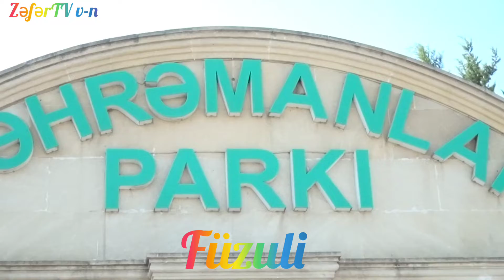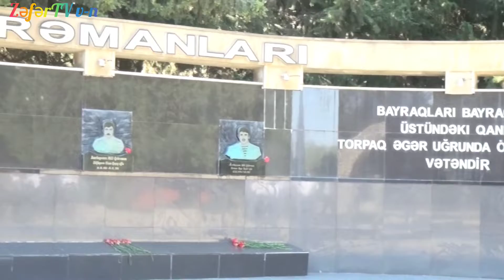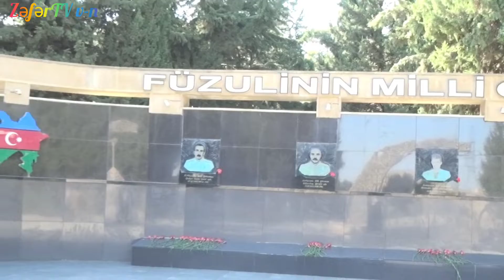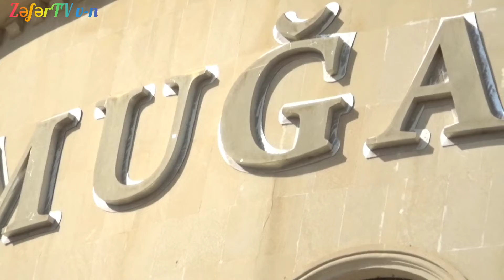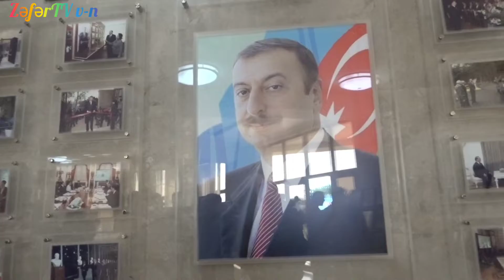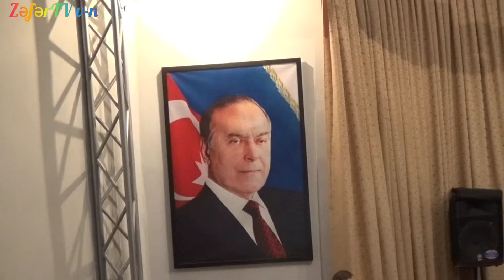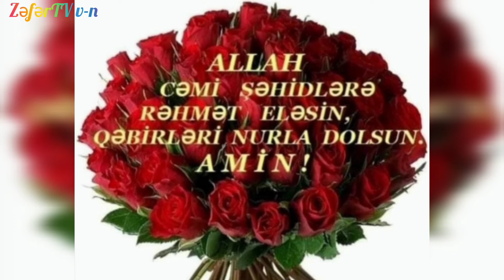Füzulidə"Şuşa Günü"Tədbirinə qatıldıq.Möhtəşəm Dövlət tədbirindən görüntülər(I hissə)t.№010)8119715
Azəbaycan Respublikası Şəhid Ailələri,Əlillər və Müharibə Veteranlarının  Müdafiəsi.
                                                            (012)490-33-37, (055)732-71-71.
Allahdan Ulu Öndərimizə və Şəhidlərimizə Rəhmət, Qazilərimizə
 Şəfa Diləyirik!
Kanalımıza maddi dəstək olmaq istəsəniz.
KAPİTAL HESAB KARTIMIZ:
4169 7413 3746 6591